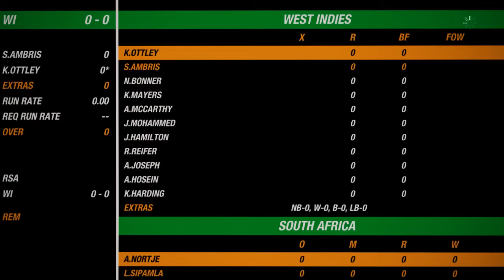South Africa vs West Indies | Ashes Cricket 19 Gameplay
Hello Friends, In this video I have played a match between South Africa and West Indies in game Ashes Cricket 19. I hope you like this video